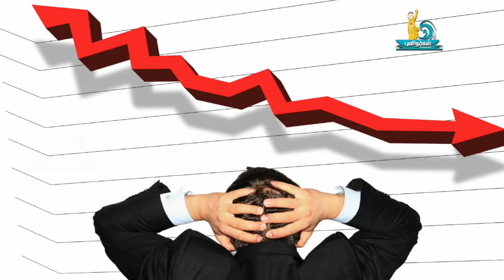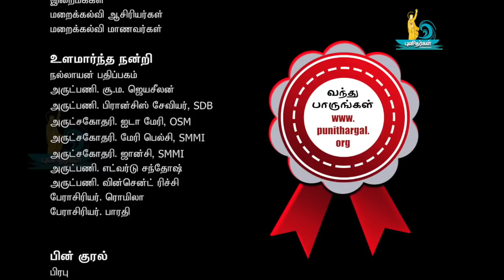St. Jose Maria Escriva De Balaguer/புனித ஜோஸ் மரியா எஸ்கரிவா தே பாலக்கர்/June 26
The great difficulty in education is to get experience out of ideas. This saints life history teaches us experiencing difficulties will always mold and motivate us to go in the way of success. Let us see through this how he overcomes the obstacles with divine help.
எதையும் சிந்தித்து செய்தால் நமக்கு கிடைப்பது வெற்றி. எதையும் செய்துவிட்டு சிந்தித்தால் நமக்கு கிடைப்பது அனுபவம் என்பதை இன்றைய புனிதரின் வாழ்க்கை நமக்கு கற்றுத்தருகின்றது.